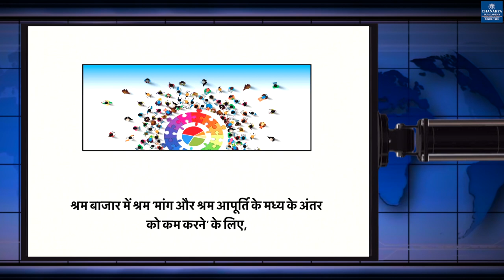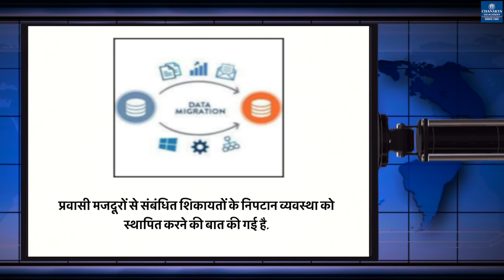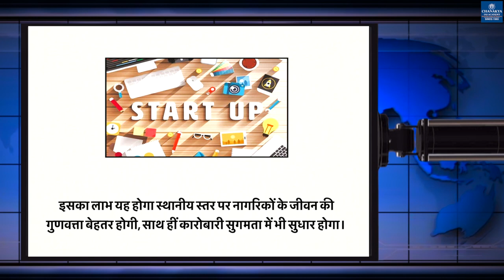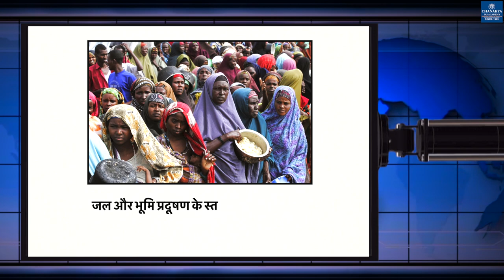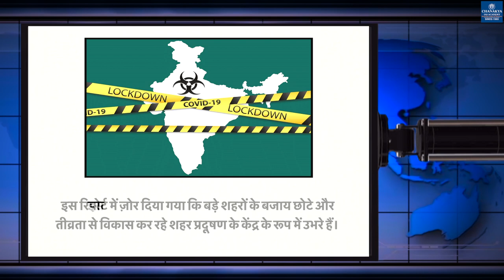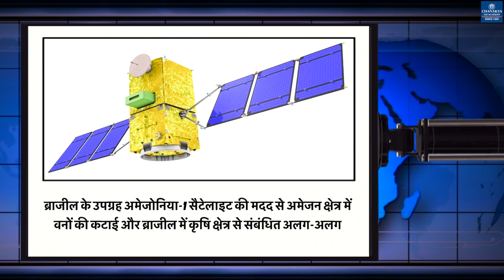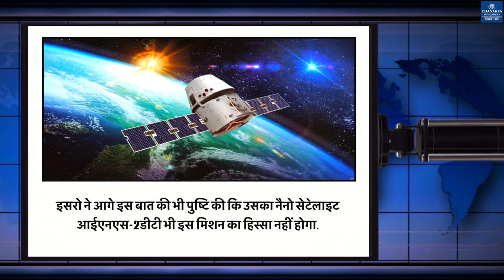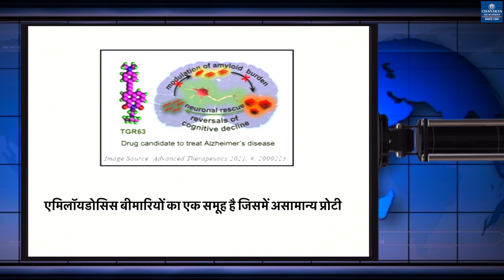Chanakya's Weekly News Analysis in Hindi UPSC/PCS 06.03.2021